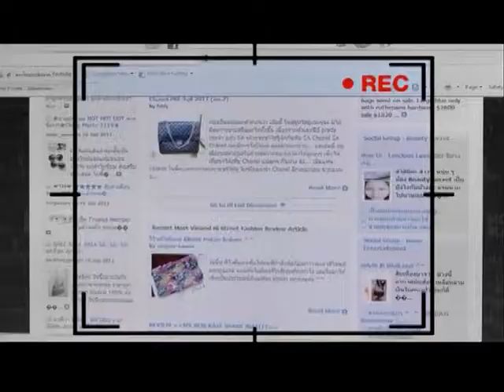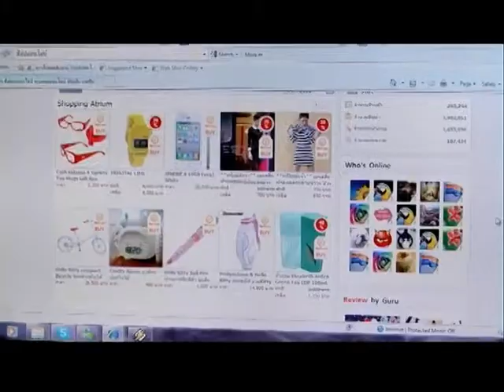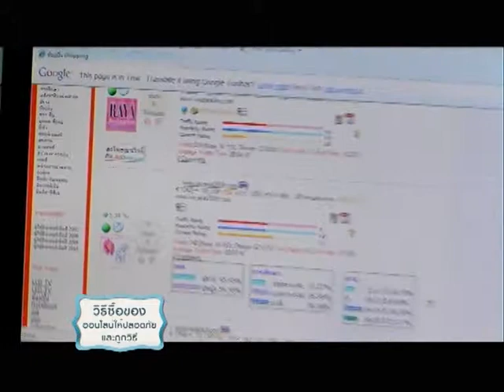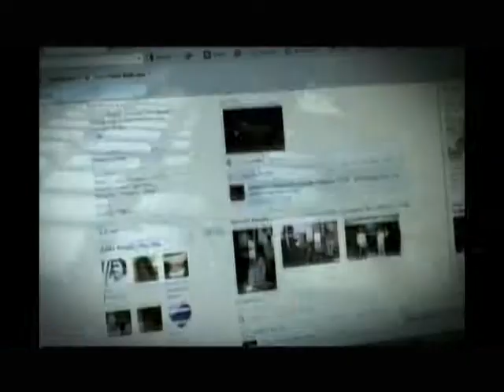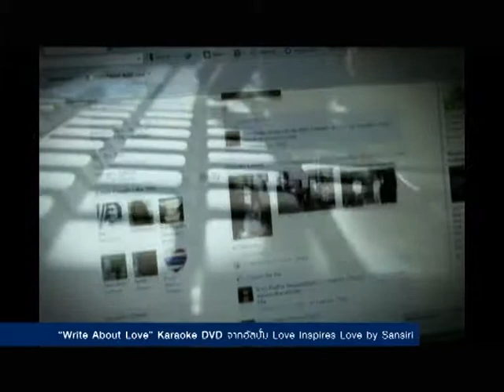Dude TV@รายการHome Sweet Home T19 B1